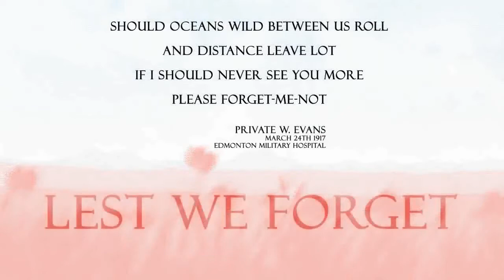Billy Dragon - Lest We Forget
Genre: Traditional, Orchestrated

Vocals: Billy Dragon
Bagpipes: Merlsausan
Brass: Jawadalblooshi
Arrangement: Dan Alan

The "Ode of Remembrance" is an ode taken from Laurence Binyon's poem, "For the Fallen", which was first published in The Times in September 1914.

For the Fallen was specifically composed in honour of the casualties of the British Expeditionary Force, which by then already suffered severely at the Battle of Mons and the Battle of the Marne in the opening phase of the war on the Western Front. Over time, the third and fourth stanzas of the poem (usually nowadays just the fourth) have been claimed as a tribute to all casualties of war, regardless of state, and it is this selection of For the Fallen to which the term "Ode of Remembrance" usually refers.

Harrogate Herald - 1st December 1915

Heatherdene Hospital

Private W Evans, of the 9th Welsh Regiment, who is in the Heatherdene Hospital, is among the first lot to arrive in Harrogate this autumn suffering from frostbite. He arrived here a week last Sunday, and was in the trenches at Loos. He was in the big advance on that place, and had the painful experience in having his brother killed before his eyes. His brother, who was only a few yards from him at the time, was struck by an explosive bullet. The nose of an explosive bullet on impact opens like the petals of a flower and inflicts a jagged wound. Sometimes the Germans obtain this effect by reversing the cartridge in its case and firing the broad end first. The use of these bullets is against the rules of war, and a short shrift is given to Germans when found using them. How Evans came through the Loos fighting is considered little short of a miracle, as men were falling on both sides of him, yet he came through without a scratch, only to contract frostbite.

PRIVATE
W EVANS
EAST LANCASHIRE REGIMENT
DIED ON 23 APRIL 1917 AGE UNKNOWN
POINT-DU-JOUR MILITARY CEMETERY, ATHIES

PAS DE CALAIS FRANCE